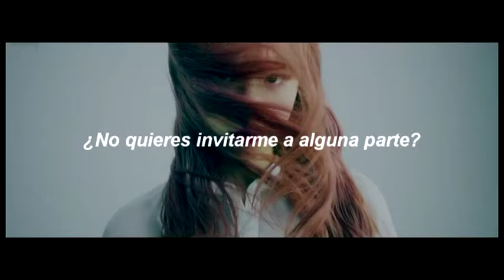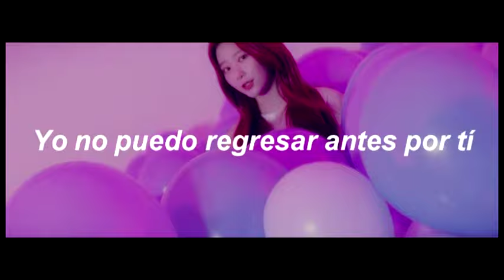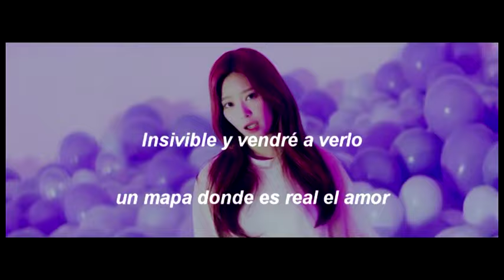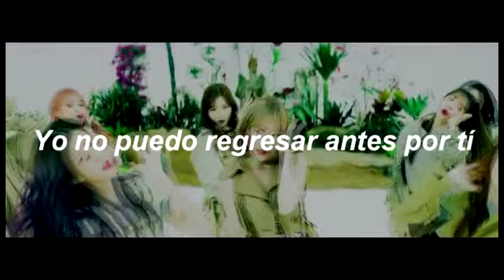Buenos aires - IZ*ONE (Adaptada al Español)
Buenos aires. Adaptada al Español.

Si te gusto el video dale Like, Comenta que tal te pareció y que canción quieres que te traduzca y adapte, Comparte el video y Suscribete para esperar las canciones más recientes adaptadas por mí.

Letra:

Voulez-vous 2x
dime
oye tú que quieres
Voulez-vous 2x
¿qué es lo que planeas hacer?
honestamente yo
quiero decirte muy claro
tú honestamente
¿no quieres invitarme a alguna parte?

No puedo quedarme quieta
aquí estoy
si tú quieres escapar
yo no puedo evitar mirarnos
del mundo en algún lugar
encontremos un cielo maravilloso

Vamos ahora
tomemos un tren muy largo
y un barco avanzado
a la ciudad de la envidia ahora escapémonos

Vámonos a Buenos aires
ya a Buenos aires
¿tú has estado allí?
la línea de la ciudad que vi en una película. Tango Puedo
escuchar

yo quiero estar allí
yo no podré regresar antes por tí
te te te te que bien
solo nosotros

Ah oh yo te amo
te te te te que guay
otra vez ir

Voulez-vous

Oh sabes que tenemos que amarlo es nuestro deber hacerlo
es problemático porque se fueron los chicos
el amor es todo
bajando
solo sabemos esa palabra,
mostrar lo que tenemos que empezar
es el sonido del nombre de la ciudad
Buenos aires
viene a buscarnos

Yo ir a cualquier parte puedo
si cierras los ojos
invisible y vendré a verlo
un mapa donde es real el amor
los dos seremos guiados juntos hacia ese lugar ahora vamos

Vamos ahora
se oye la voz del mar, clima
tango abierto al cielo hay
mueve la desesperación
sigue, entonces probémoslo

Esto es el Buenos aires
ciudad Buenos aires
creo que aquí has estado
la música que fluye de una vieja radio alguien está bailando

Ciudad Buenos aires
ciudad Buenos aires
¿quieres estar aquí?
solo el paraíso para nosotros
te te te estupendo

Vamos ahora
tomémos un tren muy largo

escuchar

solo nosotros

otra vez ir

Voulez-vous

Voulez-vous 2x

Voulez-vous 2x